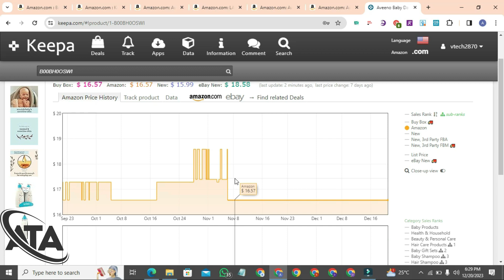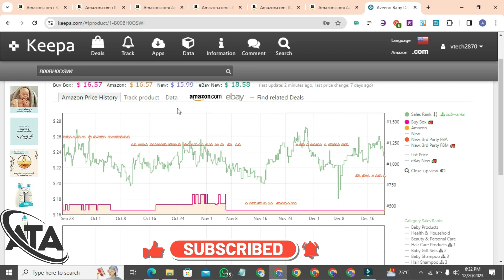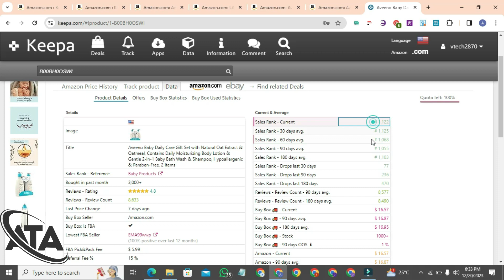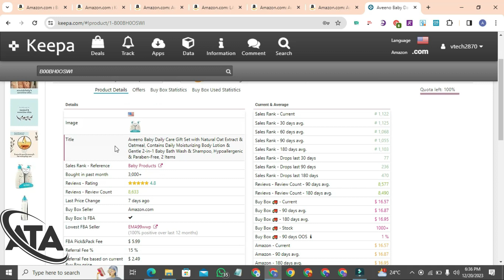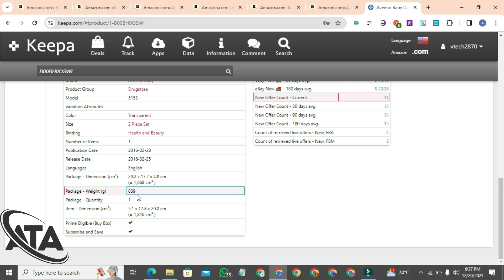How to check Products on Keepa Tool | Lecture 02 | How to Analyze Amazon Product's on Keepa Tool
🚀 Welcome to Daniyal's FBA Master Class! 🚀

Ready to master the art of Fulfillment by Amazon (FBA)? Look no further! 📦

🔥 On this channel, we're diving deep into the world of e-commerce and Amazon FBA to help you build a profitable online business from scratch. Whether you're a seasoned seller looking to level up your game or a beginner just starting out, our goal is to provide you with expert insights, strategies, and practical tips that will take your FBA journey to the next level.

What you can expect from Daniyal's FBA Master Class:
📈 In-depth tutorials on product research, sourcing, and launching successful FBA products.
💡 Proven strategies for optimizing your Amazon listings and increasing sales.
💰 Tips for managing inventory, pricing strategies, and maximizing profits.
📦 Guidance on navigating Amazon policies and staying compliant.
🎯 Interviews with successful Amazon sellers and industry experts.
🔒 Exclusive content to keep you ahead of the competition in the ever-evolving world of e-commerce.

Ready to turn your dreams of financial freedom into reality? Join Daniyal's FBA Master Class today and let's start building your Amazon empire! 💪